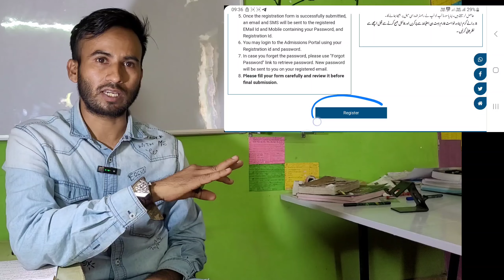Manuu Admission Notification 2024 || Is the notification of Manuu University right or wrong?